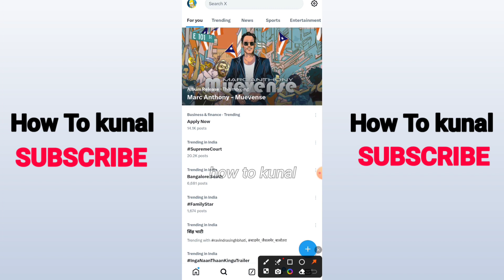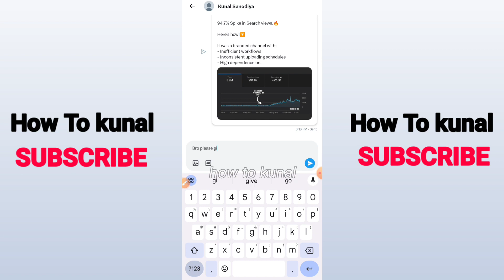How To Get Someone's Email from X(Twitter) | How To Get Email of any X(Twitter) Account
Here's how to get someone's email from twitter. Also I am going to show you about how to get email of any twitter account.